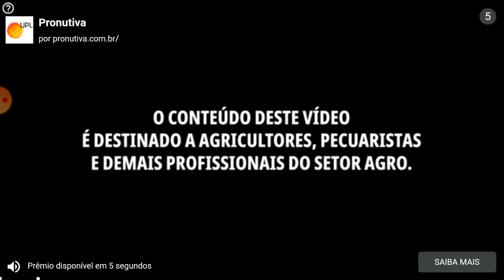Super Cat Tales II - Enzo Galáctico Games Pega Chave Para Salvar Luna - Episódio 23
Enzo Galáctico Games consegue comprar um balão e encontra a chave para salvar a Luna.

Quer saber como ele conseguiu essa chave?

Assista o vídeo até o final e descubra.

Você já assistiu o vídeo anterior "Enzo Galáctico Games VS 6º Chefão - Episódio 22?

Se ainda não assistiu, então, clique no link abaixo e assista. 👇

Você já assistiu o episódio 12 em que o Enzo Galáctico Games Ganha a Chave das Fases?